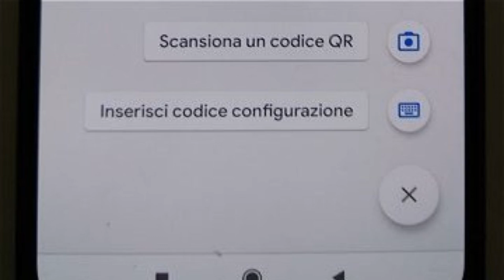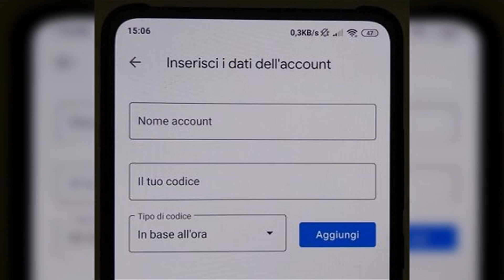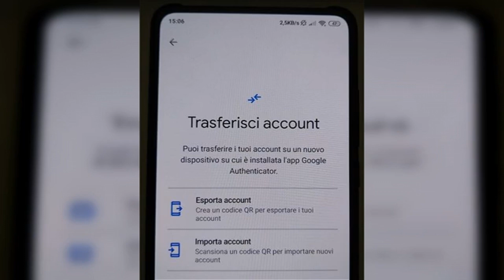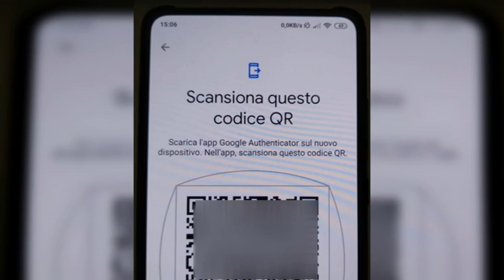Google authenticator: guida completa per spostarlo tra dispositivi e garantire sicurezza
Scopri tutto sul Google Authenticator: cos'è, come funziona e come puoi trasferirlo in modo sicuro da un dispositivo all'altro. Questa guida dettagliata ti fornirà passaggi chiari e consigli utili per gestire la tua autenticazione a due fattori con facilità e sicurezza.